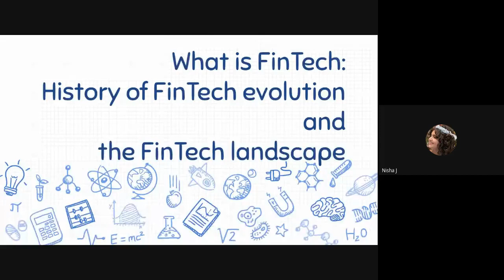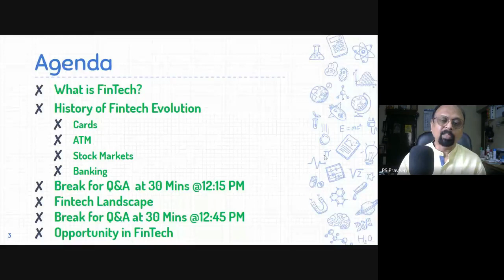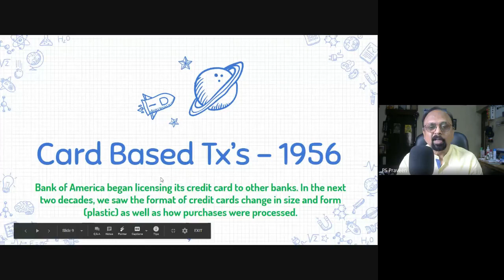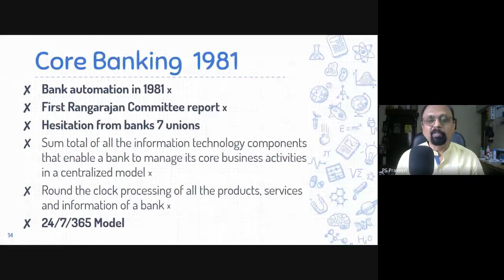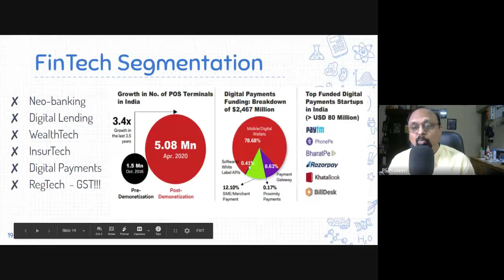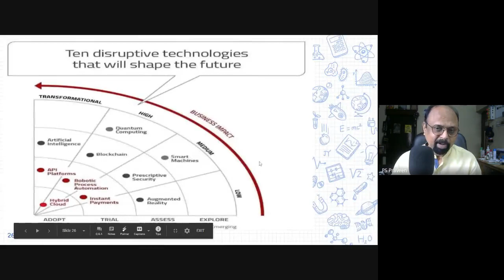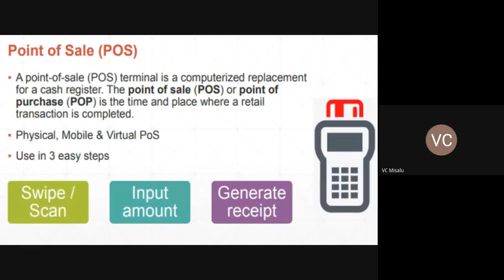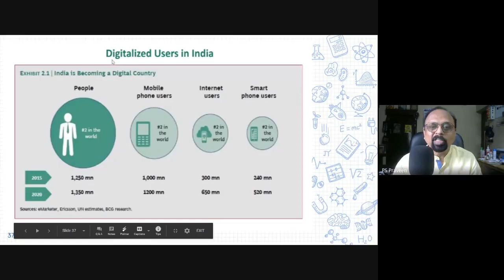AICTE Training & Learning Academy Online FDP on Blockchain in FinTech- Session 2-Day 3- 13.12.2020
This video is a recorded version of online FDP on Blockchain in FinTech organized by Department of International Business, Alagappa University, Karaikudi, Tamil Nadu, India. The session was delivered by Mr. Praveen PS, who is a Country Manager of Blockchain Monk and FinTech Solutions, Chennai. The session 2 of Day 3 describes the FinTech Evolutions and FinTech Landscapes.